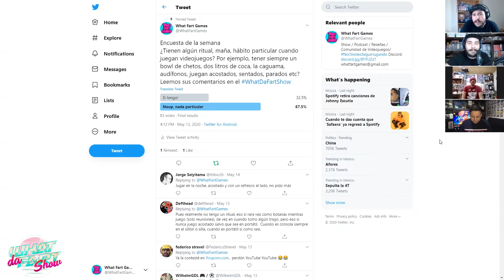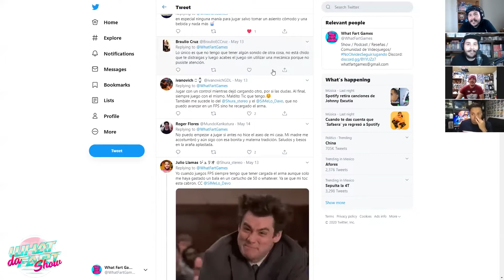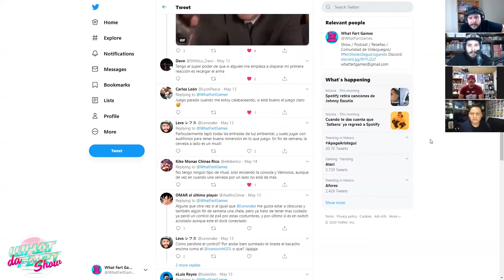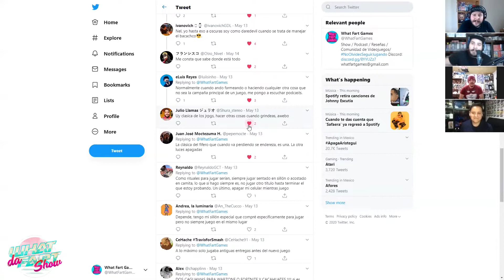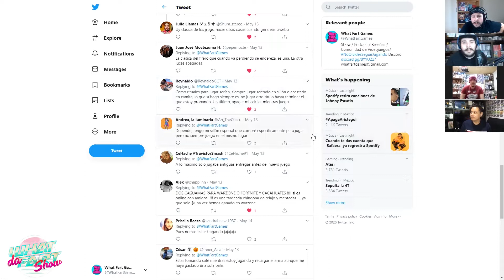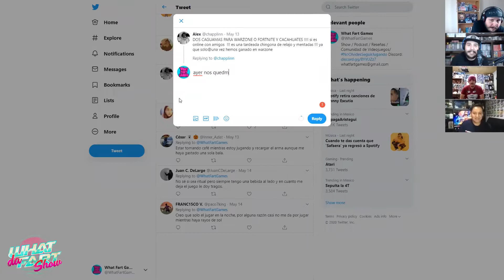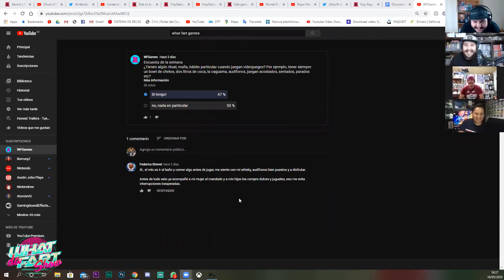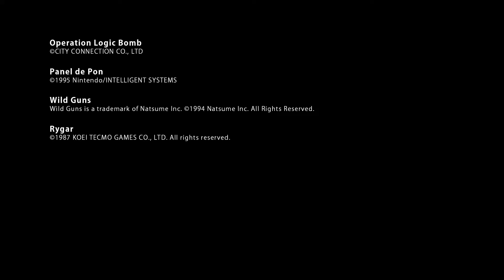Los gráficos no lo son todo en los videojuegos!!! | What Da´Fart Show #166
Hablamos de nuestra encuesta semanal: Participa en la encuesta de la semana, tus comentarios los leemos y discutimos en el próximo
-Tambien hablamos del Ghost of Tsushima, el nuevo Paper Mario, Unreal engine 5  y más.

Nintendo Switch Animal Crossing Edition
Animal Crossing Standard Edition
The Last of Us Part II
FFVII Remake